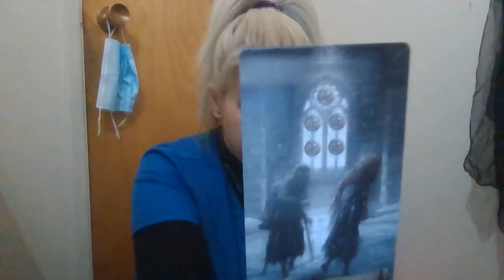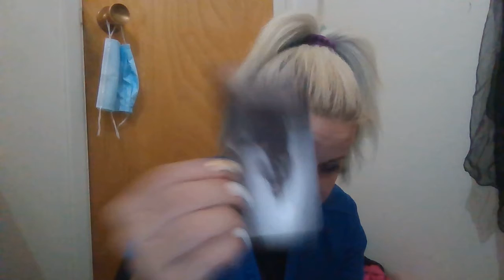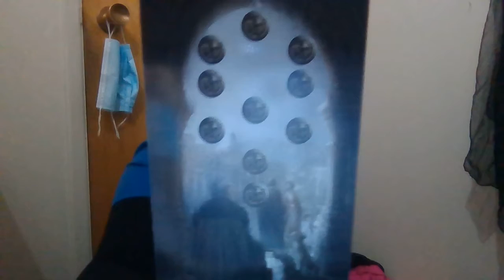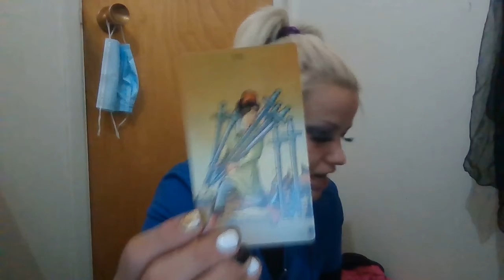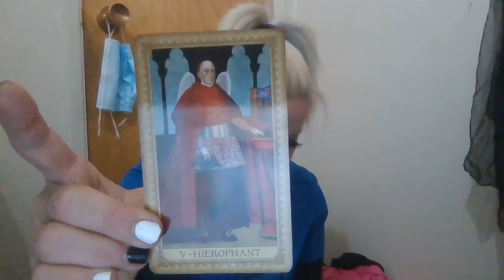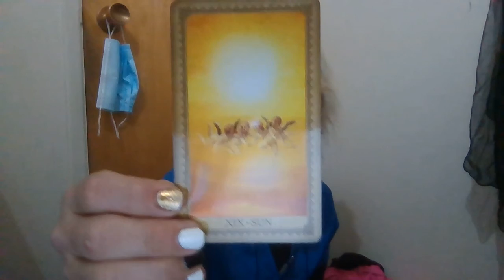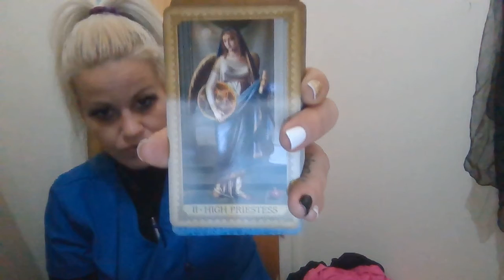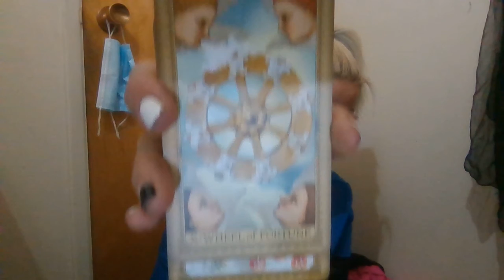⚔💲Business deals gone wrong by being wrong and with wrong person but you have learned💲⚔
Thank you for the love and support and i wish you many of blessings in the name of Jesus AMEN